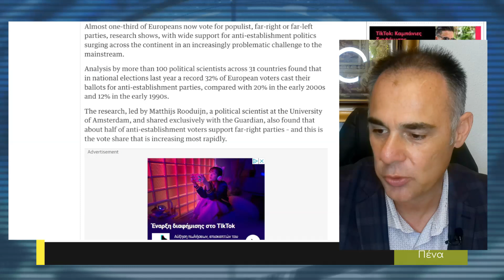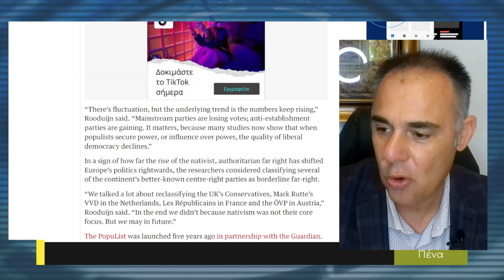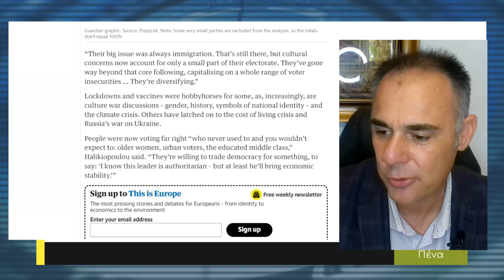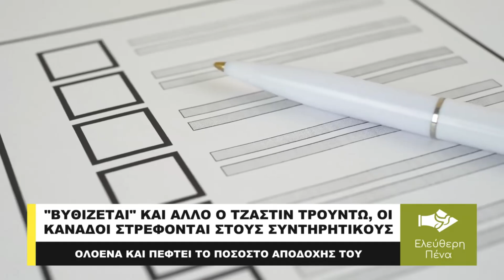ΠΟΣΟ ΦΙΛΕΛΕΥΘΕΡΕΣ ΕΙΝΑΙ ΟΙ …ΝΕΟΦΙΛΕΛΕΥΘΕΡΕΣ ΠΟΛΙΤΙΚΕΣ;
Παρουσιάζει ο δημοσιογράφος Δημήτρης Δραγάτης.